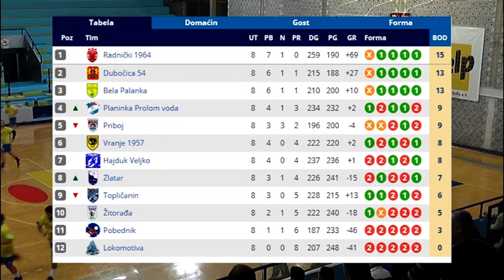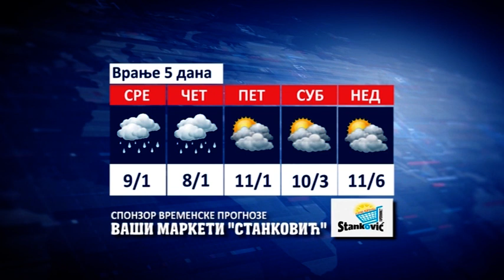Dnevnik 21 11 2018